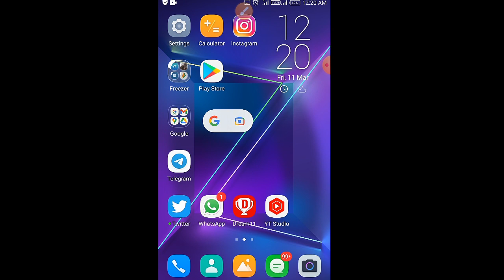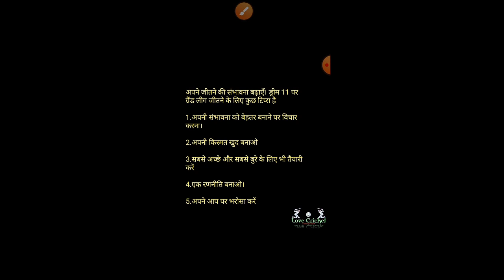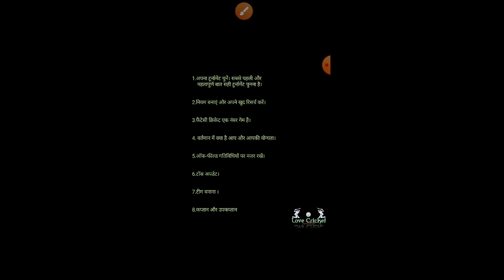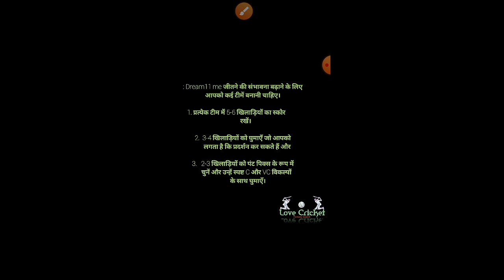How To Get 1st Rank In Dream11 | How To Create Grand League Team | Grand league winning trips,1crore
ye video about fantasy cricket how to win grand league in dream11

2. Use my invite code SONUMV3CD
3. Get ₹200 in discounts
Fanadda

Refer code👉 LOVECRICKET
Get Rs.₹100/ Cash bonus

how to win grand league t10 matches
how to win grand league T20 cricket
how to win small league t10 matches
dream11 investment analysis
dream11 tips
dream11 tricks
dream11 team
dream11 winner
dream11 winning
dream11 family
dream11 fack
dream11 fraud
t10 matches
Pakistan cricket
England Cricket
South Africa cricket
west Indies cricket
india cricket
Australia cricket
world cup cricket
dream11 matches jackpot
dream11 jackpot Match
Zimbabwe Cricket
Scotland cricket
IPL Indian premier league
How To Win SL & GL
5 GL Winning Tricks
GL Team Kaise banaye
GL team kaise banaye in tamil
Dream11 in tamil
dream11 in Kerala
dream11 in Karnataka
dream11 in Bengali
dream11 in Marathi
dream11 in Bihar
dream11 in gujarati
dream11 in English
dream11 in Kannada
dream11 in MP
dream11 in Uttar Pradesh
dream11 in All india
dream11 gl tips and tricks
tips and tricks
dream11 experience
dream11 expert
dream11 user
dream11 problem in tamil
dream11 you Played
dream11 risky business
dream11 risky team
dream11 safe team
dream11 video
dream11 1 crore winner
dream11 1 crore winning
Grand League winning tips in Tamil
Grand league Winning proof
Grand League Winning Tips telugu
Grand league team combination
Grand league team provider
Grand League team dream11 today match
Grand League telegram channel
Dream11 grand League tips in Tamil
Grand League Kaise win kare
Grand League Kaise khele
Grand League Kaise banaye
GL team dream11
Gl team for today match
how to win grand league
grand league winning trips